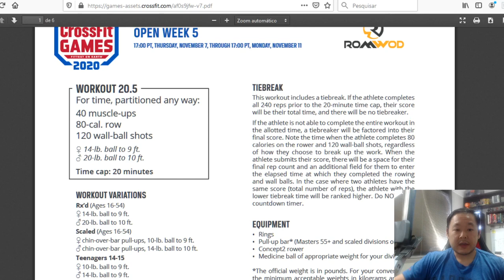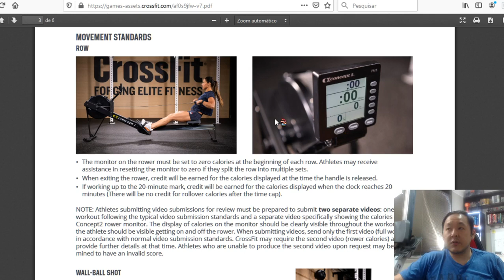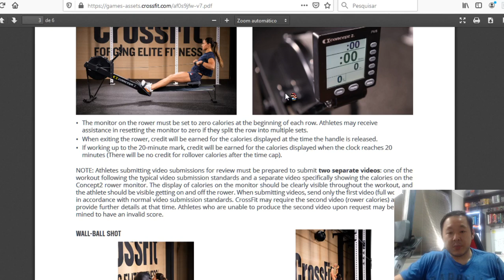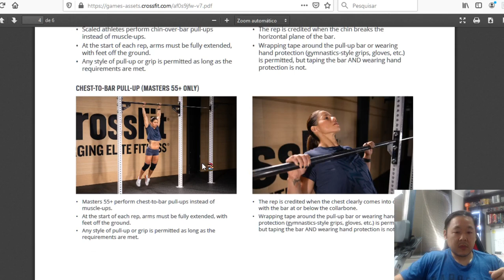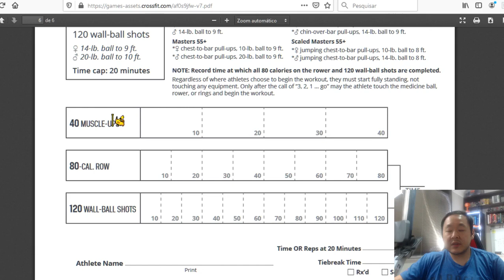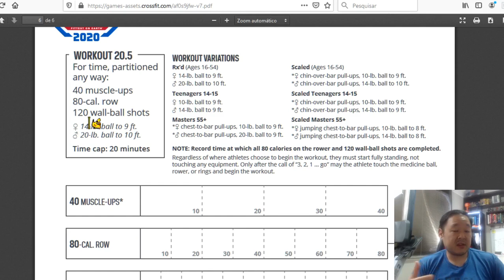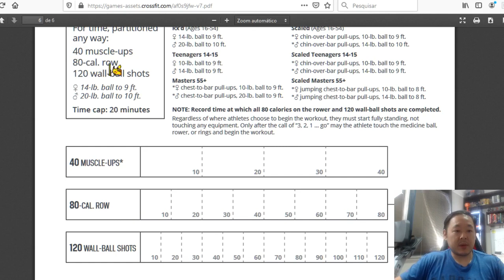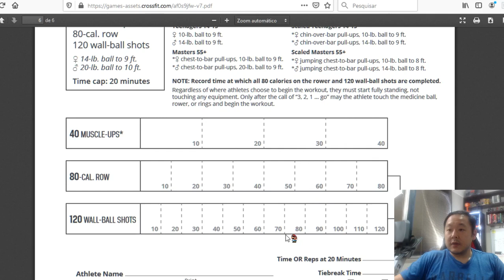Crossfit open 20.5 | Analise e dicas.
Último workout do open da temporada do crossfit games de 2020.
e ai curtiu???

Equipamentos para crossfit:

Kit basico para iniciantes
Speed rope
Joelheira 7mm
Joelheira 5mm
Strap Joelho
Tênis para crossfit
Outro tênis para CrossFit (um pouco mais caro)
Mais um tênis de CrossFit (mais flexivel)
Opção mais barata de Tênis
Grip de proteção
Outra opção de Grip
Cinto para suporte lombar: link saiu do ar.
Cinto para supote lombar (mais barato)

Livro "Weightlifting Programing"
Livro "Força e potência no esporte"

Se gostou, dê um jóinha!
Se acha que poderia ajudar alguém, compartilhe!
Me ajude a divulgar a informação

Livro de periodizaçao esportiva:

indicação de outros livros:
biomecânica:

Dietas:
PAleo diet
Whole 30
Jejum intermitente

SOCIAL:
Meu perfil no Facebook (em contrução)